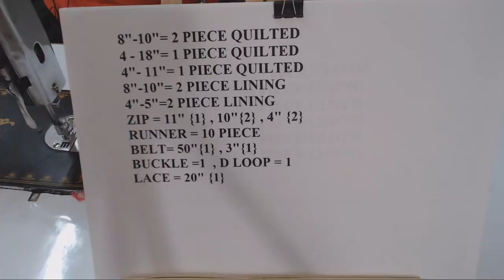सुविधा के लिए इस पर्स को बनायें /HOW TO MAKE HANDMADE SIDE PURSE AT HOME